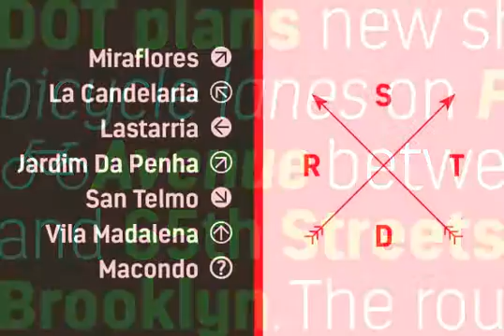Estandar Font Download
Download Estandar Font

Estandar is a retro and vintage wayfinding sans serif font, inspired by old signal in central park and Europe.